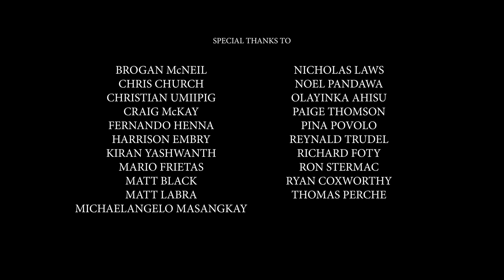Gaudete: The Seraphim & Cherubim Chorus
Performed by: The Seraphim & Cherubim Chorus
arranged by Karl Jenkins
Music Director: Richard Foty
Soloists: Diana Di Vincenzo, Sylvia Ha, Michaelangelo Masangkay, Jason Fung
Piano: Christian Umipig
Percussion: Chris Church

Production Team:
Producer: Michaelangelo Masangkay
Producer: Richard Foty
Director: Craig McKay
Dir. of Photography: Ryan Coxworthy
1st Assistant Director: Paige Thomson
2nd AD/Unit Director: Nicholas Laws
1st Assistant Camera: Olayinka viavo Jinmi- Ahisu
Gaffer/Grip: Lysander Matthew Labra
Swing: Brogan MacNeil
On Set Editor: Kiran Yashwanth
DMT: Noel Pandawa
Unit Director: Mario Freitas
Swing: Thomas Perche
Piano Accompanist: Christan Umiipig
Percussion Accompanist: Chris Church
Sound Recordist/Mixer: Harrison Embry

Special Thanks to:

Partners:
Top Drone Inc.
Hotel X Toronto
Silent Sound Productions Inc.
Harrison Honey Badger Sound Ltd.
Queensland Media
Fernando Henna Sound
St. Michael's Choir School

Gold Donors:
SYLVIA HA DENTISTRY PROFESSIONAL CORPORATION
GORDON MANSELL

Seraphim and Cherubim Board of Directors:
Chair: Richard Foty
Vice-Chair: Andrew Long
Communications Director: Stephanie Carragher
Project Coordinator: Katie Richardson
Diversity and Inclusion Director: Shauna Haly
Secretary : Maria Canning
Treasurer : Jason Fisico

And the members of The 2021 Seraphim & Cherubim Chorus